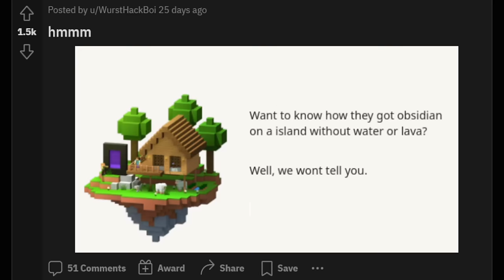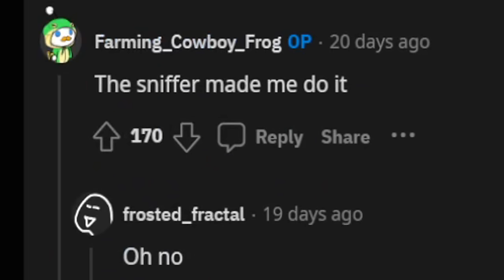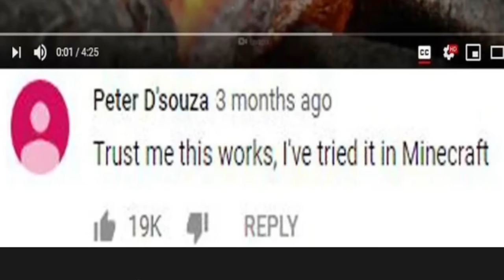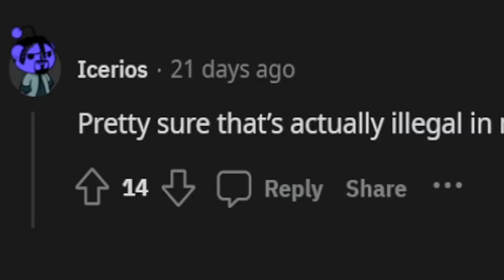I'm so done. I mean ... Hmmmmm...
Minecraft hmmmmmmmmmmmmmmmmmmmmmmmmmmmmm